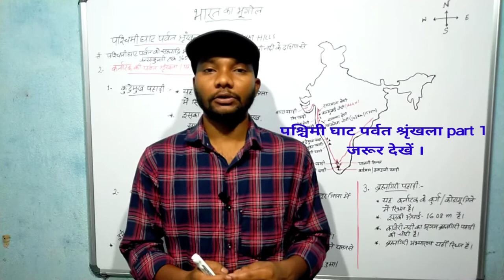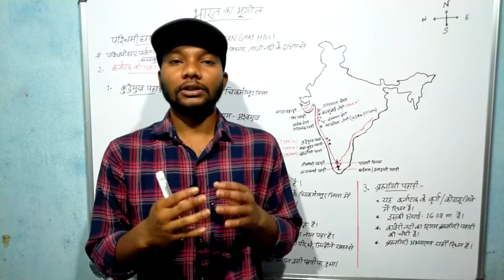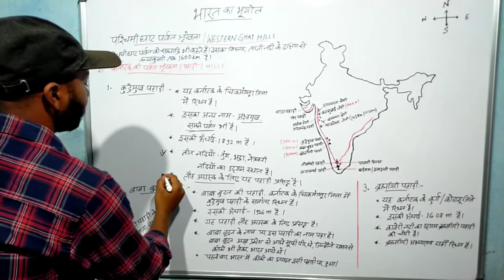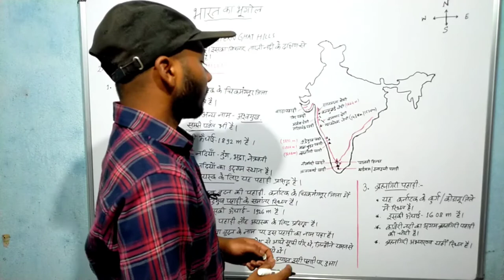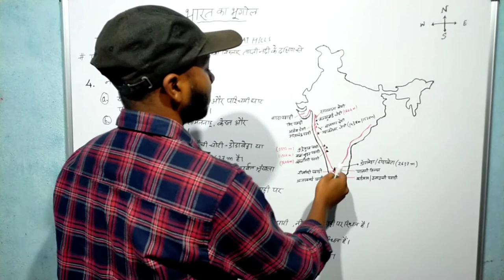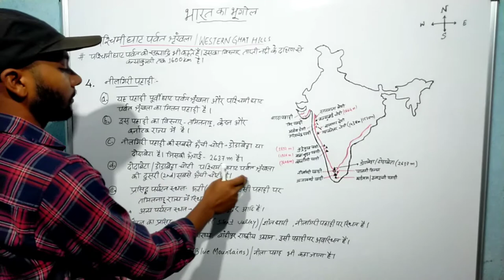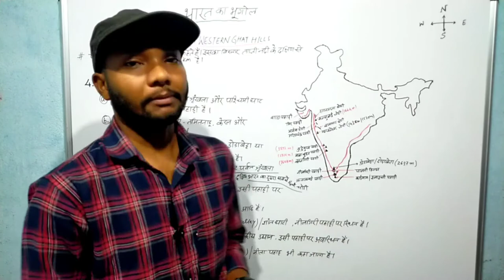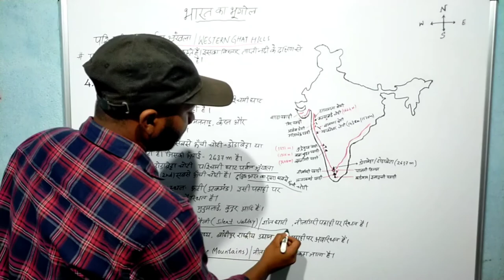पश्चिमी घाट पर्वत श्रृंखला western ghat hills कुद्रेमुख ब्रह्मगिरी पहाड़ी बाबा बुदन पहाड़ी नीलगिरी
इस वीडियो में भारत के पश्चिमी घाट पर्वत श्रृंखला के बारे में जानकारी दी गई है। इसमें कुद्रेमुख चोटी, ब्रह्मगिरी पहाड़ी, बाबा बुदन पहाड़ी, नीलगिरी पहाड़ी, डोडाबेट्टा चोटी, केरल का साइलेंट वैली, ब्लू माउंटेन, नीला पहाड़, कावेरी नदी का उद्गम स्थान, तुंग भद्रा नदी का उद्गम स्थल, कॉफी पहाड़ी , अश्व मुख पहाड़ी, डोडाबेटा की ऊंचाई  की जानकारी अच्छी तरह से दी गई है। Indian geography के western ghat hills  भारत के पश्चिमी घाट पर स्थित पर्वत श्रृंखला ।

Important days -

GYAN UNLIMITED stop not, for learning.